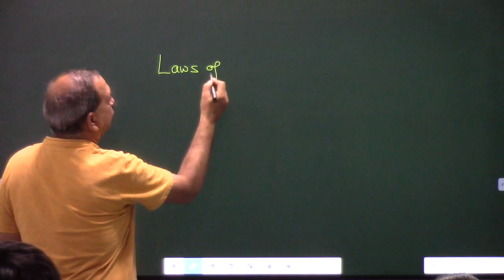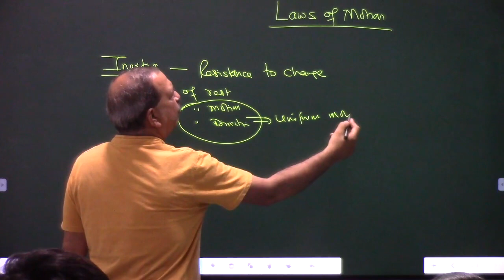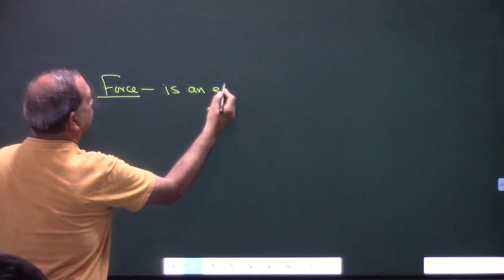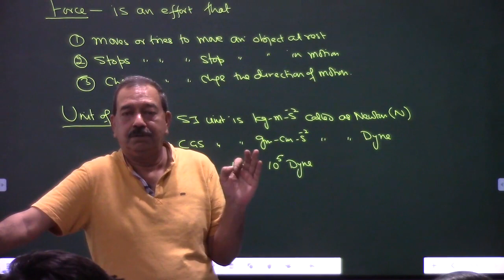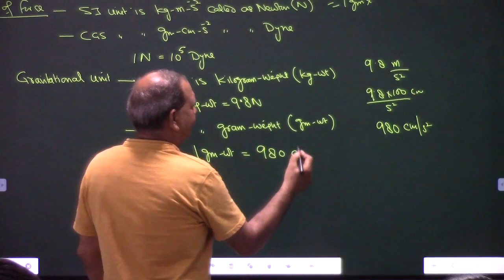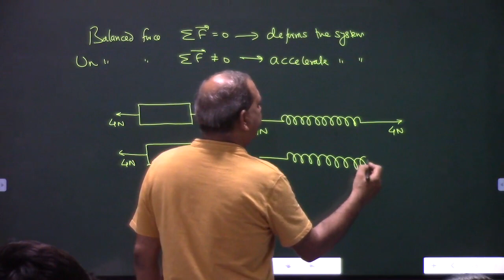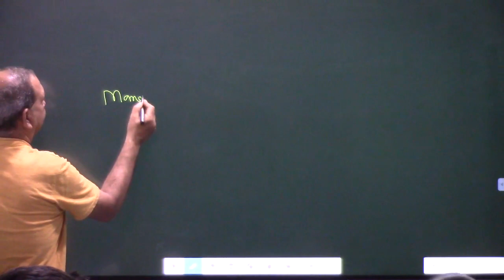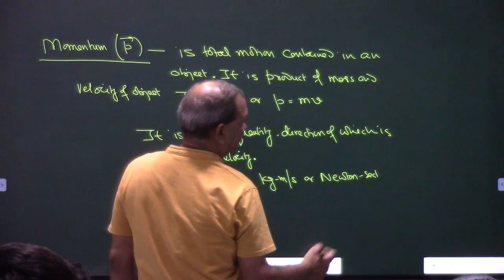11th Physics Chapter 4 - 01 | 2023 - 24 | Force, Inertia and Momentum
Inertia, Force and Momentum

Laws of Motion | Class 11 - Chapter 4 | NCERT | NEET | JEE Mains 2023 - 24